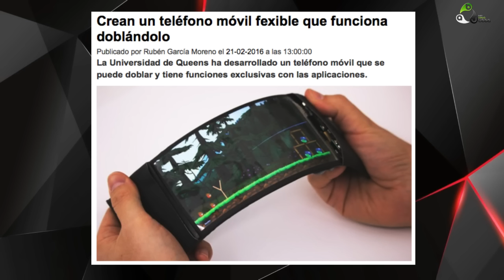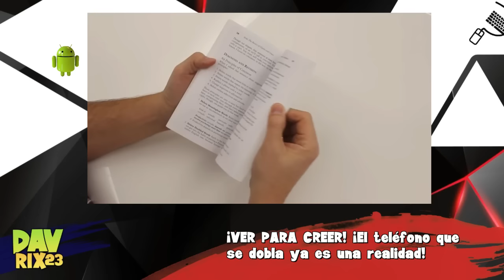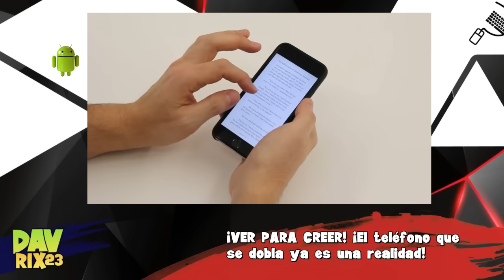¡VER PARA CREER! ¡El teléfono que se dobla ya es una realidad!